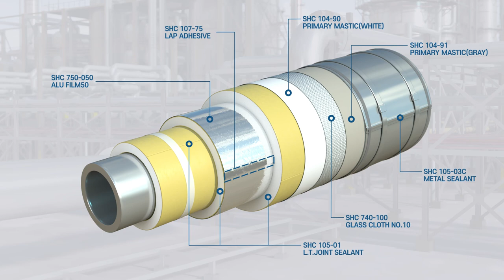단열재 보강테이프 보강제 금속 피복재 외부증기차단막 접착제 밀봉재 삼화케미칼 SHC107-77 3D제품홍보영상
수출바우처로 진행한 삼화케미칼의
단열재 보강제 3D제품홍보영상입니다.
제품에 대한 상세한 소개, 도포되는 모습,
단열재 보강이나 섬유보강테이프가 추가되는 모습 등을
3D그래픽을 통해 상세하게 구현하였습니다.